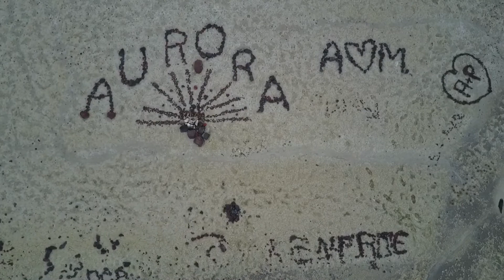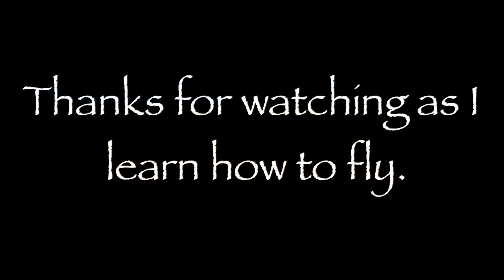MP3: Zair explores a reservoir, a ruin, and a desert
Went for a brief flight during my lunch hour over Sheckler Reservoir, then after work flew over Sand Springs Pony Express Station, and then got an aerial look at the rock graffiti along the edge of the highway.